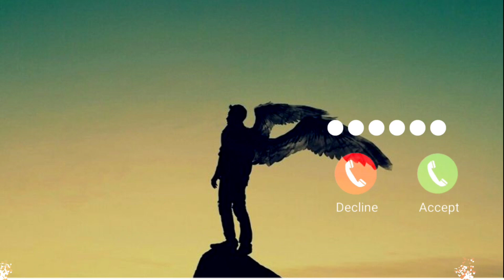English Ringtone//English Songs//English Bgm Ringtone//Ringtone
English Ringtone//English Songs//English Bgm Ringtone//RingtoneTrending Instagram Ringtone//YouTube Viral Ringtone//Mobile Ringtone//New Ringtone 2022